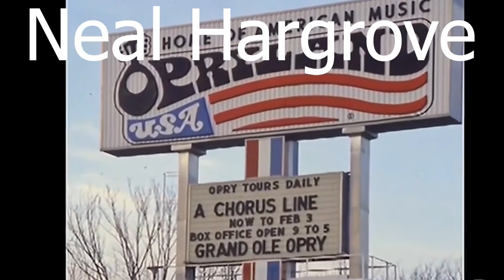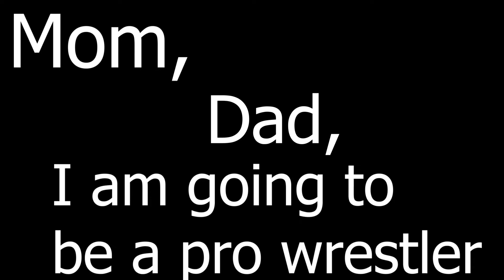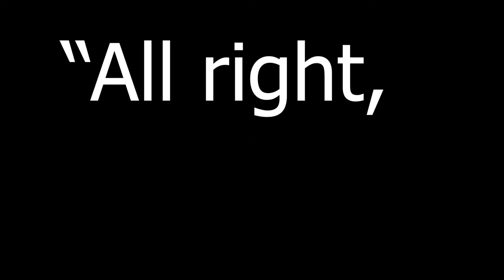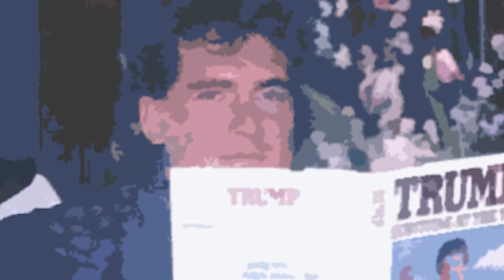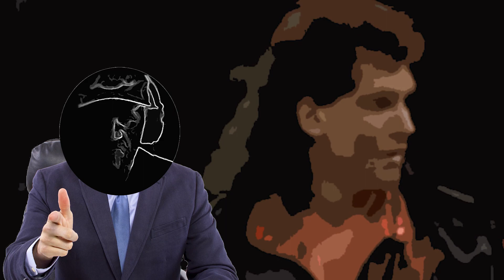Reno Riggins || The Jobber Chronicles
A success story, and a successful career. A wonderful professional wrestler.